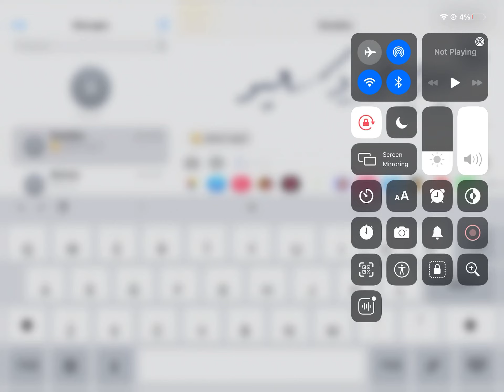Arabic words got in my iPad it is not me maybe an Arabic ghost